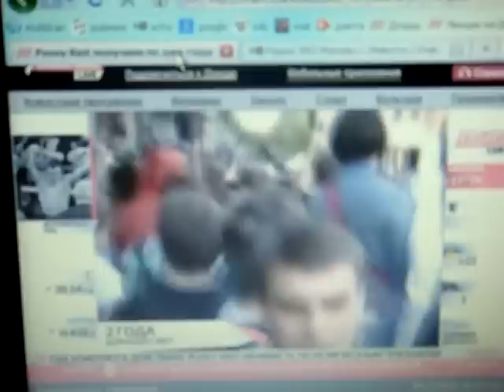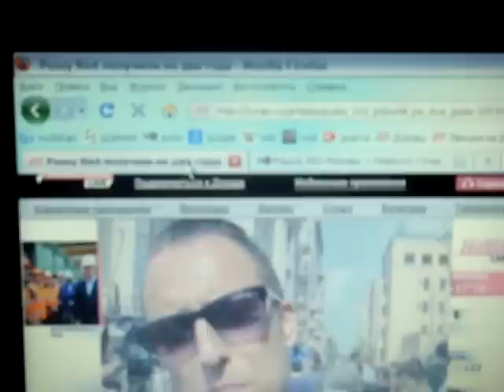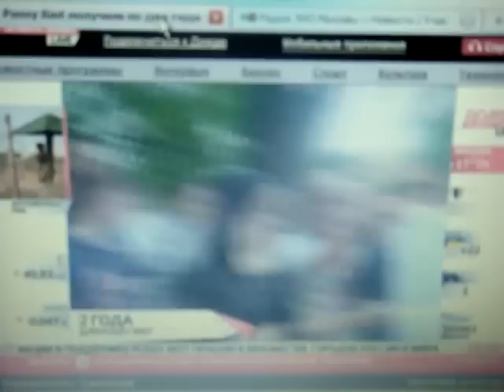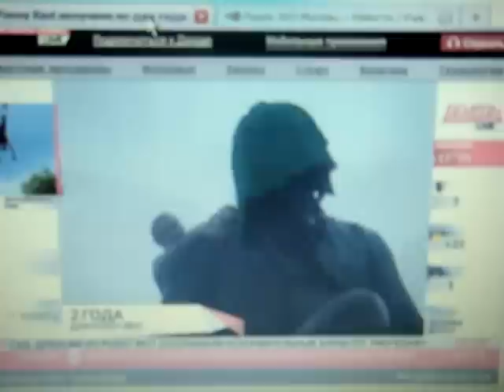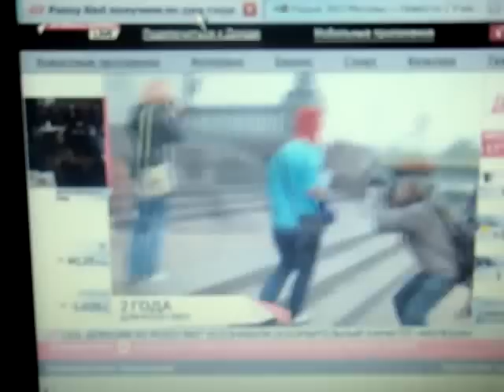Pussy Riot: ПРИГОВОР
2 года тюрьмы. Судья усмотрела в действиях подсудимых мотивы религиозной ненависти и разжигания розни, а также посчитала желание активно отстаивать свою позицию расстройством личности, впрочем, не требующим принудительного психиатрического лечения. После оглашения приговора в суде раздались крики "Позор". На улице собрались многочисленные сторонники и противники происходящего, в Москве прошли акции протеста. Полиция задерживает активистов, находящихся на стороне панк-группы, и не обращает внимание на активистов, призывающих к насилию по отношению к людям, сочувствующим панк-группе, и осуществляющим это насилие (нескольких девушек облили водой).